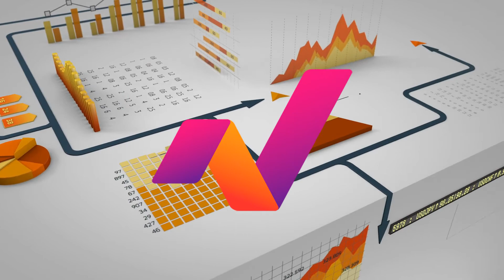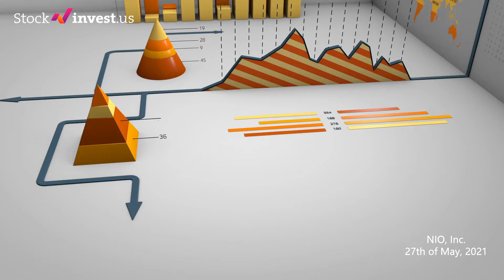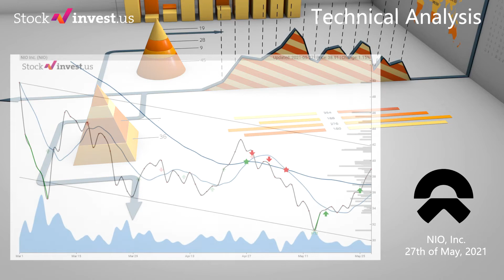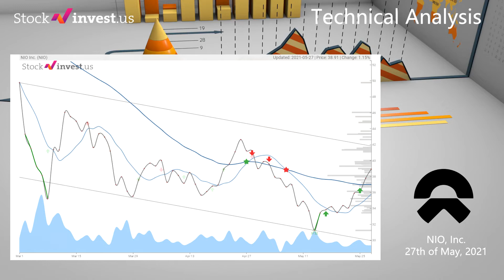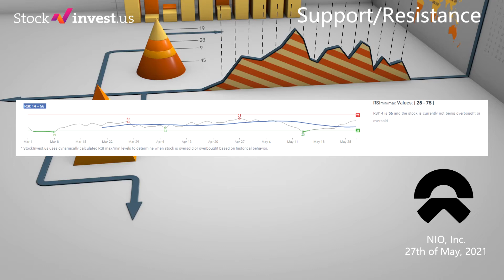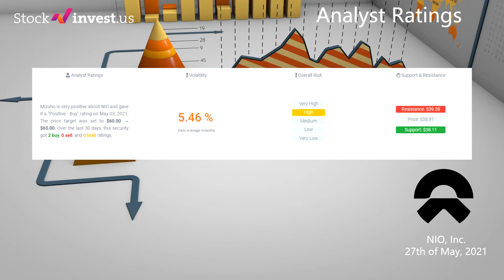Should You Buy NIO Stock? (May 28th, 2021)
NIO Inc Stock Forecast

[NIO]

NIO price prediction

We remind you that trading involves a high risk of losing money and that you should speak with a financial advisor before buying or selling any securities. You should not base your investment decision upon StockInvest.us. By using the information you agree and are held liable for your own investment decisions.